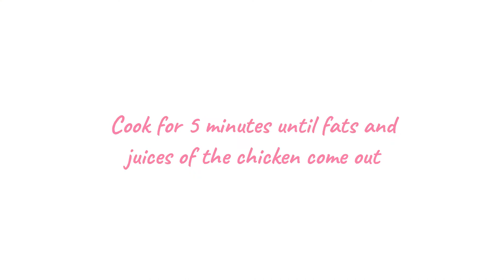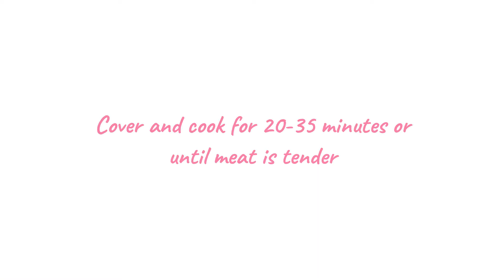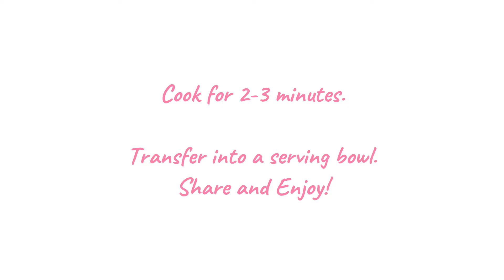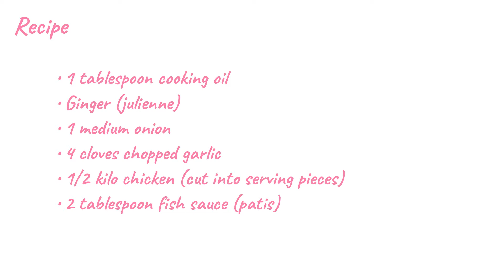How to cook Tinolang Manok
Ingredients
        • 1 tablespoon cooking oil
        • Ginger (julienne)
        • 1 medium onion
        • 4 cloves chopped garlic
        • 1/2 kilo chicken (cut into serving pieces)
        • 2 tablespoon fish sauce (patis)
        • 1 Knorr Chicken cube
        • Pepper
        • 1 piece medium Sayote (Chayote) or Green Papaya
        • 1 piece green chili
        • 1 bunch Petchay leaves (spinach leaves, malunggay, chili leaves will do)